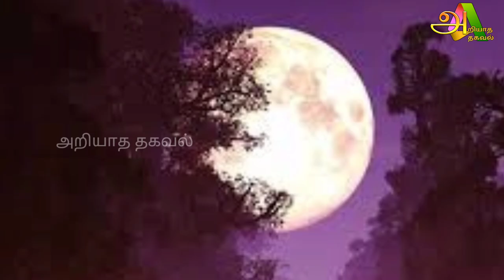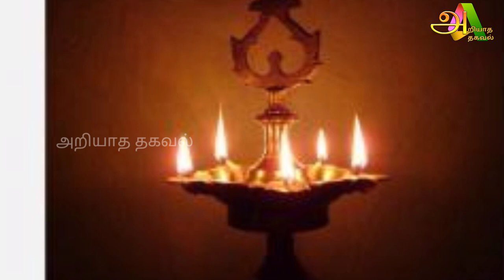நாளை அதிசக்தி வாய்ந்த நாள் ! இப்படி பூஜை செய்தால் ! நினைத்தது கை கூடும் !